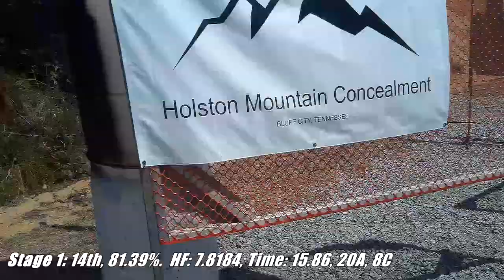2022 Tennessee Atomic Blast, 16th Place Carry Optics (Shadow Systems DR920 Elite, A Class)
This was my first match using my new Shadow Systems DR920 Elite (in bone stock configuration), and I'm really liking it a lot so far. It's pretty cool to see a Glock pattern pistol that doesn't have any real shortcomings out of the box.

Songs:
Nuclear Daisies - Heaven In Your Head
See Through Person - All About You

Equipment:
Shadow Systems DR920 Elite
Trijicon SRO
Glock OEM 17rd Mags w/ Strike Industries +6 extensions
Double Alpha Academy Competition Belt
Ghost 360 Magazine Pouches
Phlster Floodlight OWB on Ben Stoeger Pro Shop Boss Hanger
Aimcam Pro2i
Howard Leight Impact Sports with Chinesium Amazon Gel Ear Cups